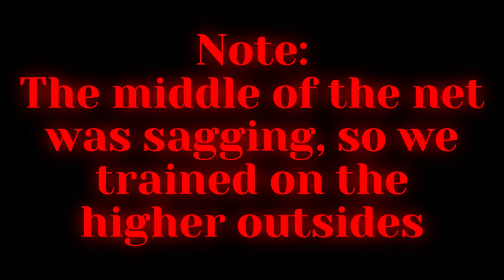‘25 College Volleyball Recruit | Kaitlyn Mohr Game Highlights + Practice Clips from January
Kaitlyn Mohr 5’7”| Opp | Class of ‘25

Tournament highlights from 01/21/23 & 01/29/23 and clips of my training session with Jordan Heiney (@coach_heiney44) consisting of MB skill work.

I am a recruit for your ‘25 college volleyball season. I have a 4.0+ GPA, received Dean's List this year at Columbus State Community College, and am valedictorian in my class as a Junior. I am looking to play D2-D3, but I would always love to play D1! I intend to major in Computer Science/Cybersecurity and have always desired to attend an Urban, Suburban, or rural college within the Great Lakes area.

I have a 9’3” Approach Jump, a 7’4” standing reach, and I can run 10 meters in 1.49 seconds.

Timestamps:
0:00 Intro
0:21 Hits
1:25 Tips
1:48 Blocks
3:06 Serves
3:35 Digs
3:41 Note
3:48 One Hits
3:59 Slide Hits
4:19 Outro